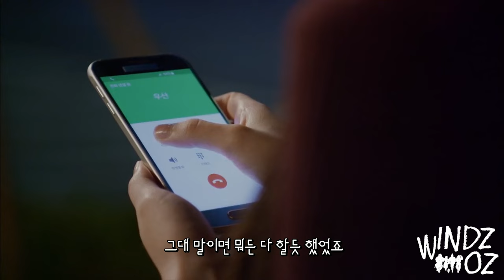[MV] ENG| The Producers 프로듀사 (Younha) 윤하 - Waiting (기다리다)